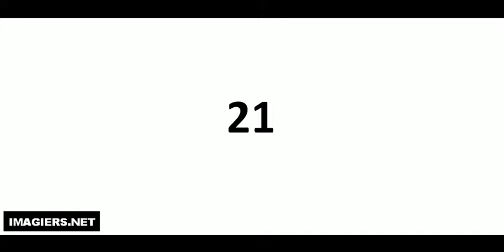21 كيف تنطق